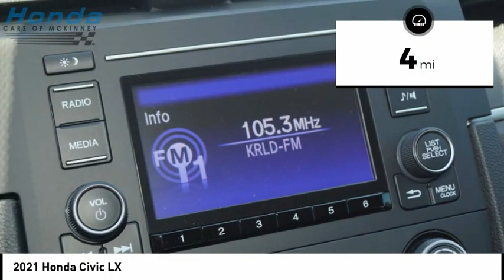2021 Honda Civic M57442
2021 Honda Civic LX

LX trim. Back-Up Camera, iPod/MP3 Input, Bluetooth, Lane Keeping Assist. Warranty 5 yrs/60k Miles - Drivetrain Warranty;KEY FEATURES INCLUDEBack-Up Camera, iPod/MP3 Input, Bluetooth, Lane Keeping Assist. MP3 Player, Keyless Entry, Child Safety Locks, Steering Wheel Controls, Electronic Stability Control.MORE ABOUT USExplore new and used car inventory at Honda Cars of McKinney and see how we can help you get the vehicle youre looking for, at a price you can be happy with.Please confirm the accuracy of the included equipment by calling us prior to purchase.This Dealership checks the vehicle recall status prior to making any pre-owned vehicle available for sale. Manufacturers and/or NHTSA may announce additional recalls at any time. To inquire about the recall status of this vehicle,